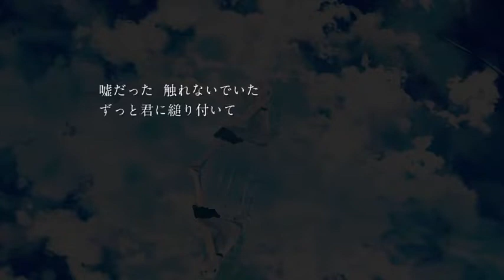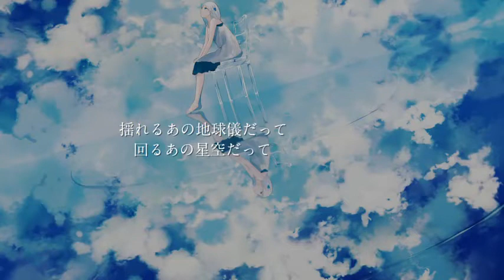Aira / N-buna - Cover : Isubokuro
/!\ I don’t own anything. The cover was made by Isubokuro and the original song by N-buna.

Original cover’s release : 07/28/2016

Cover : Isubokuro
Music, lyrics, movie : N-buna
Art : Achiki

In the white-reflecting clouds and the indigo sky
Your form wavers, is wavering

We always shut our tears away
Quietly within our hearts

We were stubborn and we only hurt each other
Even though the things we were holding in are overflowing

Those words that laugh at you
Those words that dirty me
That wavering light is surely gone now
I’m not changing either, anyway
That song the raindrops are singing
And that sunset red color
Shone far, far, far, far away
So please smile

The feelings in the blue-stained sky
Are softly, softly melting
Yes, I always shut my tears away
I always hide something away quietly within the night sky

Look, even if I get close to you and remember
If I lose something, then it’s too late

Picturing your smiling face
I shut my eyes because it was no good
And wavered in the escape velocity
Without telling you a single thing
This spinning globe
And the drops that fall from the sky
I touched, touched, touched, touched them

I understand now

It was a lie, I wasn’t touching them
I was always clinging to you
Searching for the feelings
That disappeared and left a stain

I cut it out and pack it into myself
I’m changing
Please let me hear the song of the crying sky one more time

Standing in a soundless world
Riding on a boat that carries songs
I don’t even have any “things I want to do someday” anymore
But no matter what I do, today comes
That wavering globe
And that spinning starry sky
Are stained white, white, white, white

So I want to wish, anyway
Are carried on words that will someday reach you
Let them take us far, far, far, far away

Aira